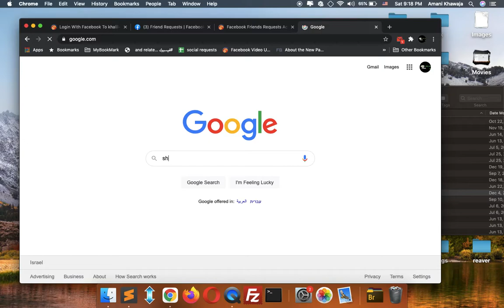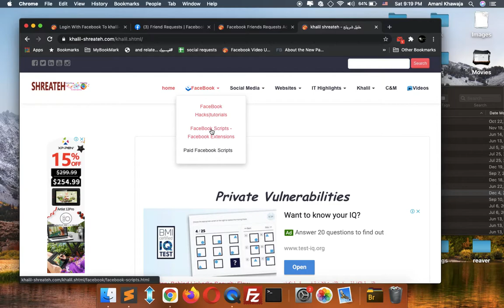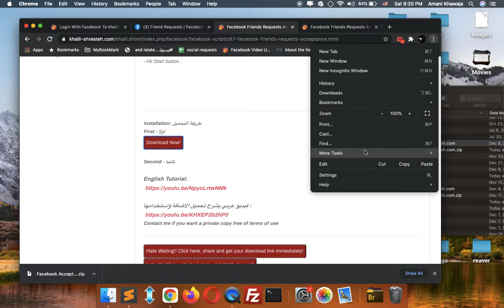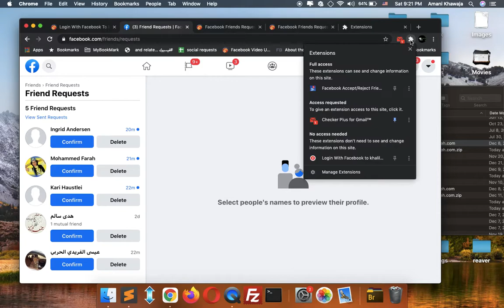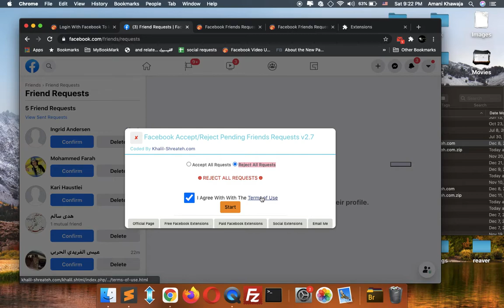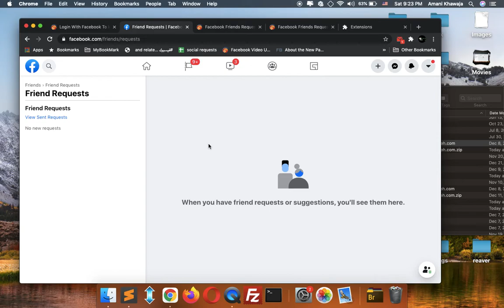Accept or Reject Facebook Friends Requests all at once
How to accept all Facebook friend requests at once
How to Accept or Reject All Friend Requests at Once
How to Accept/Reject Multiple Facebook Friend Requests
How to Accept or Reject all Friend Requests on Facebook
How To Reject/Accept All Friend Requests Facebook At Once
facebook auto accept friend request extension
accept all friend requests facebook android
how to auto confirm friend requests on facebook
auto add friends facebook extension
accept all friend requests facebook javascript 2019
should i accept all friend requests on facebook
accept all friends request at once on facebook